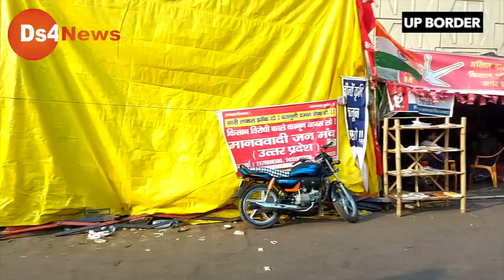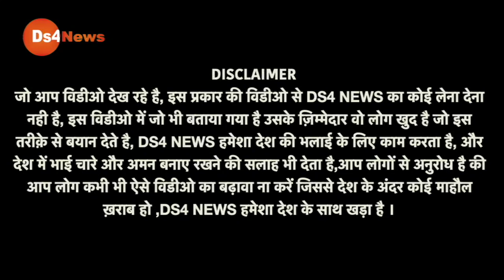अभी की बड़ी खबर, कोर्ट ने पल्ला झाड़ा,मोदी सरकार का घमंड हुआ चकनाचूर!